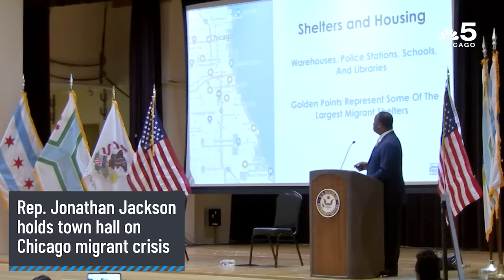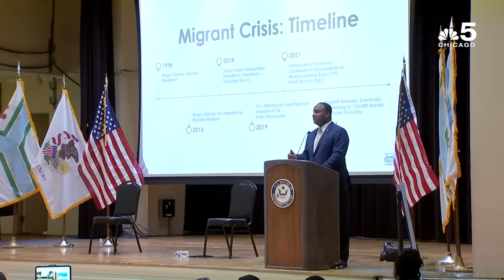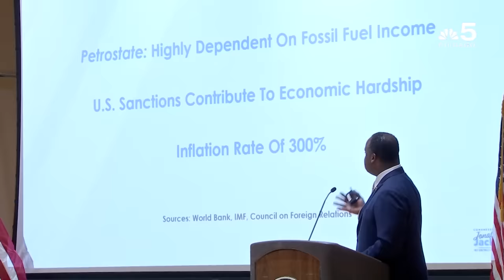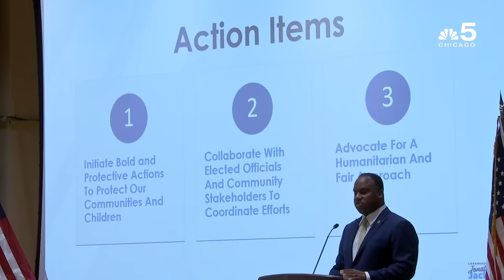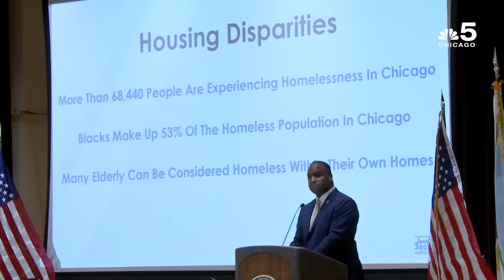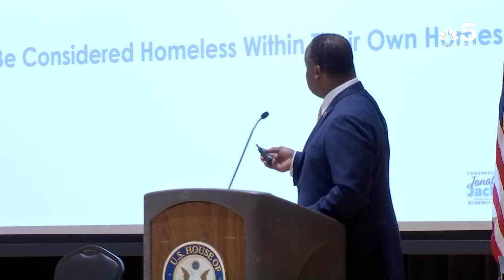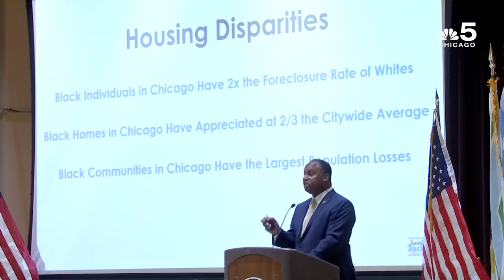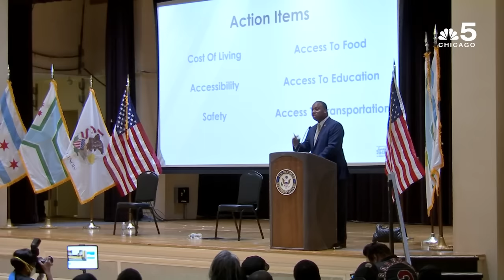Chicago migrants: Rep. Jonathan Jackson holds heated town hall on Chicago migrant crisis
There are more than three thousand asylum seekers living in tents at police stations across the city. Congressman Jonathan Jackson addressed the crisis with a town hall. Dozens turned out for the event at the South Shore Cultural Center. Congressman Jackson says more reliable housing needs to be made available as temperatures drop.